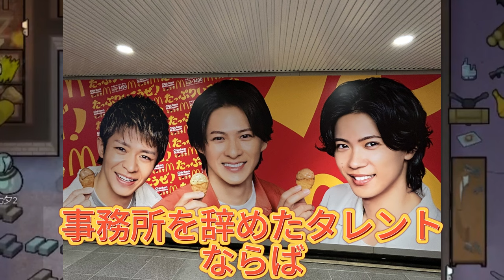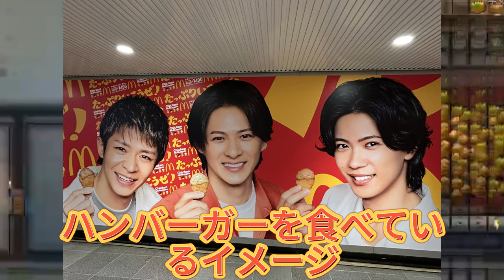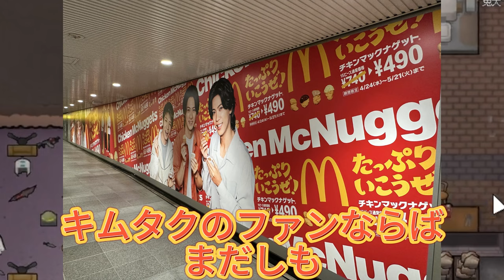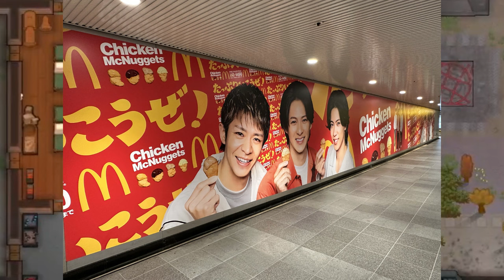【平野紫耀】木村拓哉vs. Number_i！広告代理店の選択に秘められた底知れぬドラマ!? 広告業界の闇！木村拓哉CM降板に隠された衝撃の真実とは？